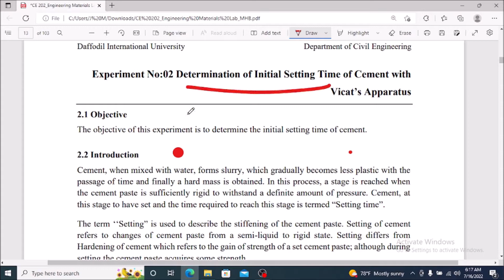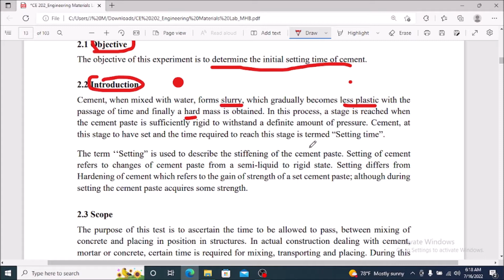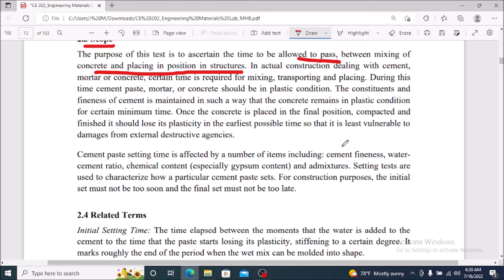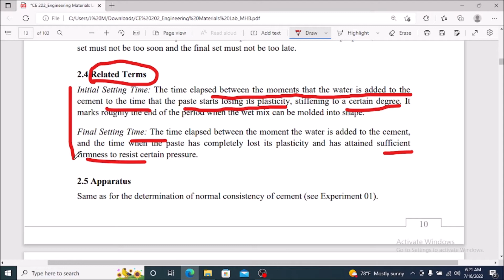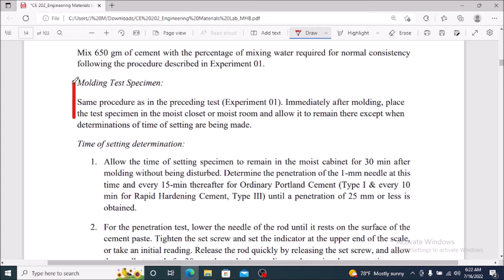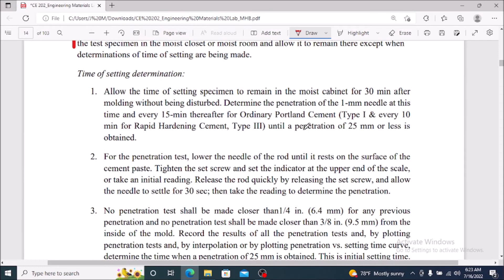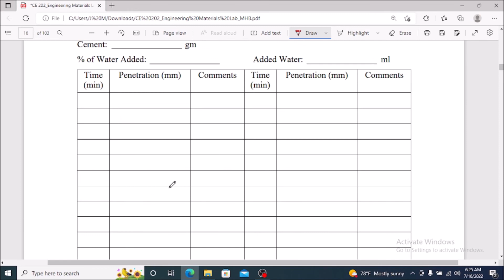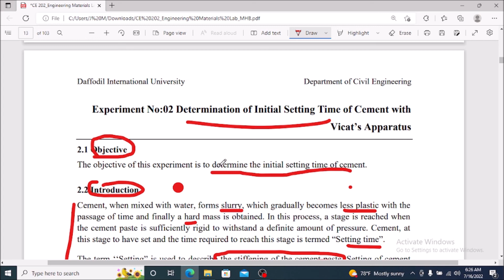#Determination of Initial Setting Time of cement paste by Vicats apparatus II Theory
#Determination of Initial Setting Time of cement paste by Vicats apparatus II CE 202 II Engineering Materials Lab II Theory